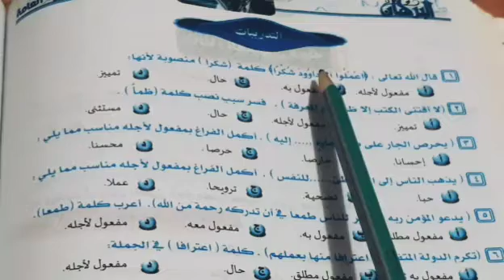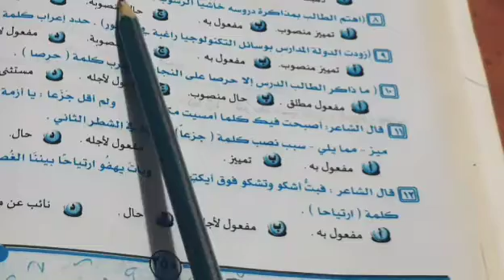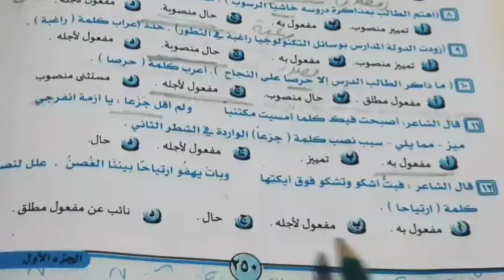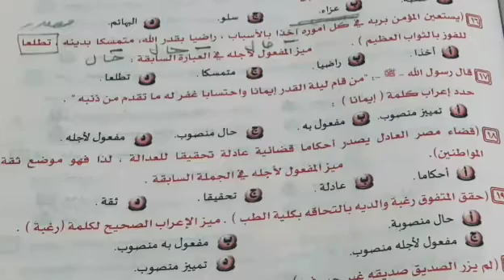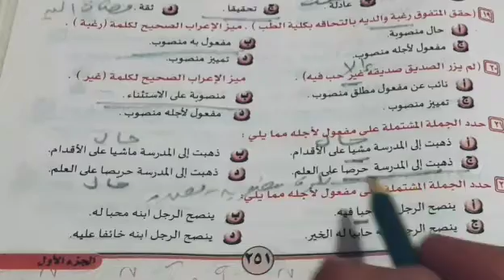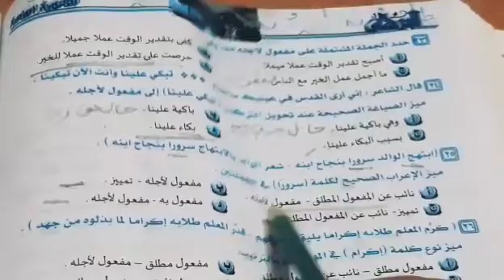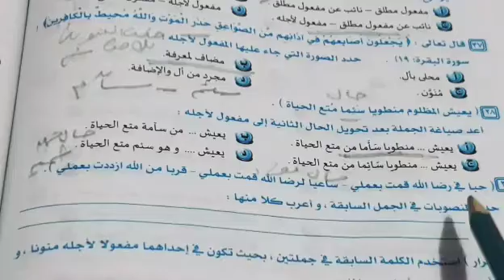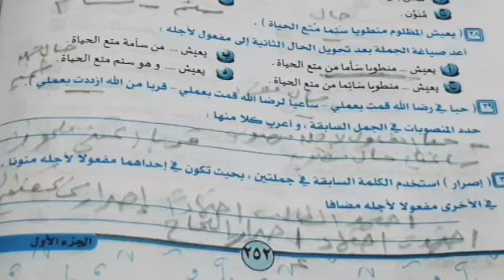حل تدريبات الوحدة الرابعة منصوبات الأسماء ٥- المفعول لأجله كتاب البرهان 2024 ص٢٥٩ وص ٢٦٠ ثالث ثانوى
حل تدريبات  دروس الوحدة الثالثة المبتدأ والنواسخ كتاب البرهان 2024 ثالثة ثانوى احترف النحو والإعراب
حل 40 سؤالا  تدريبات  على " كاد وأخواتها " من ص ١٧٥ حتى ص ١٧٩كتاب البرهان 2024ثالث ثانوى
حل 50 سؤالا تدريبات على المبتدا والخبر وأحكامهما كتاب البرهان 2024 من ص ١٥٣ حتى ص ١٥٨ثالث ثانوى

 is.gd/rpnNT5
رابط قائمة التشغيل الخاصة بالصف الاول الثانوى 2024
Is.gd/Yzm4Io

رابط فيديو أنواع الألف فى اللغة العربية